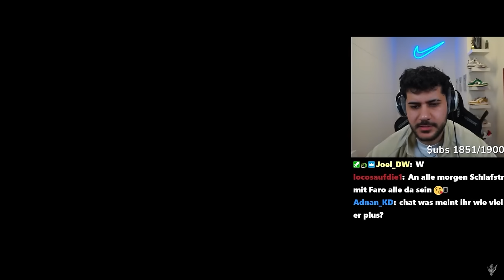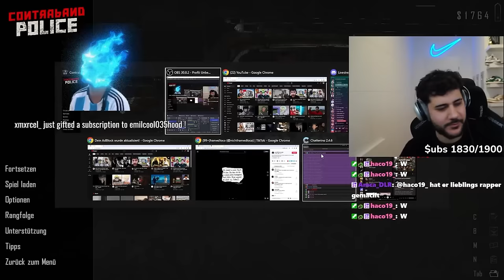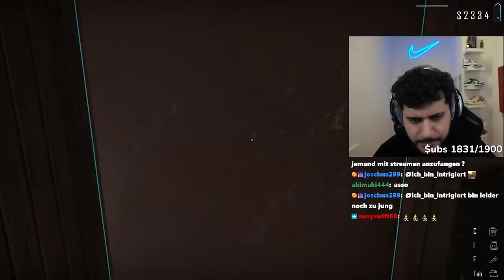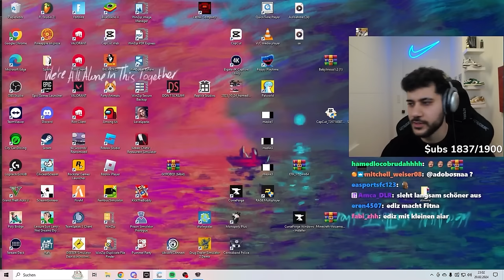HALT STOP! POLIZEI! XXXL FOLGE Police Contraband